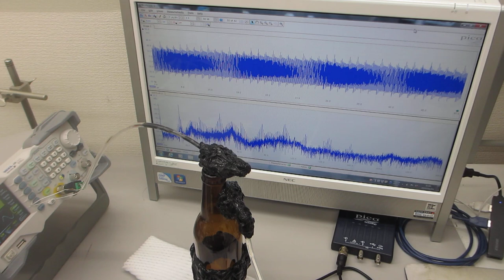６００ＭＨｚ以上の超音波伝搬状態を可能にする超音波発振制御プローブ